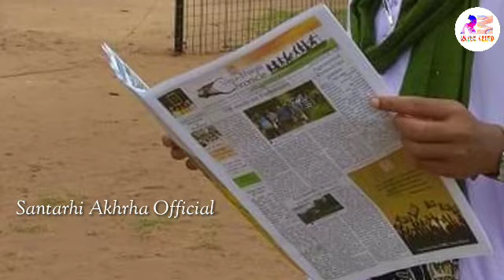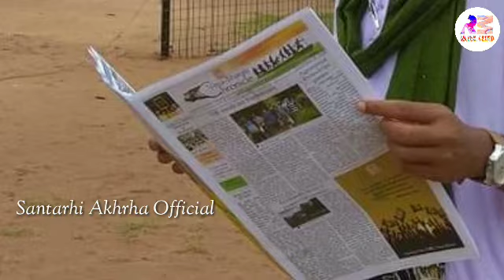Mag More Sereng/ Raha Rupali/ Akhrha Re Dol Ma Dol/ Pata Sereng Reyag Dosar His/New Santali Video 22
Mag More Sereng/ Raha Rupali/ Akhrha Re Dol Ma Dol/ Pata Sereng Reyag Dosar His/New Santali Video 2022.

Mag More Sereng,
"Raha Rupali, Akhrha Re Dol Ma Dol, Pata Sereng Reyag Dosar His."

ᱥᱟᱱᱛᱟᱲᱤ ᱟᱠᱷᱲᱟ᱾
SANTARHI AKHRHA.

ᱟᱠᱟᱥᱵᱟᱱᱤ, ᱾
AKASHBANI, KOLKATA.

ᱧᱩᱦᱩᱢ ᱢᱟᱦᱟ
Saturday